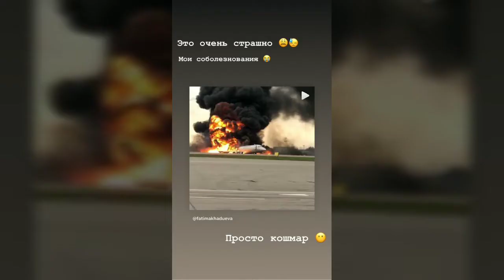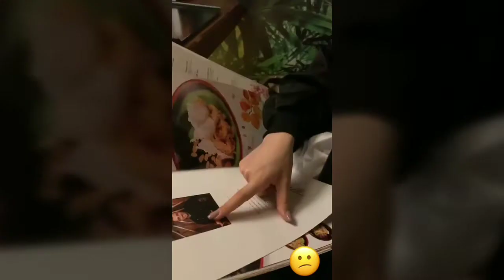Кажется, моя мама украла мой канал?😂